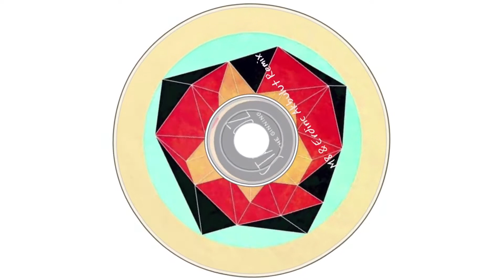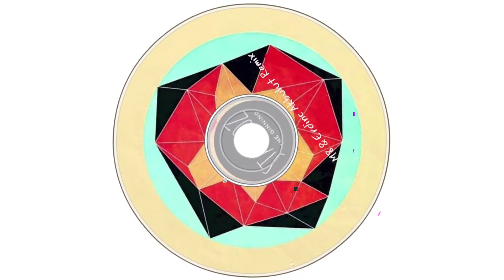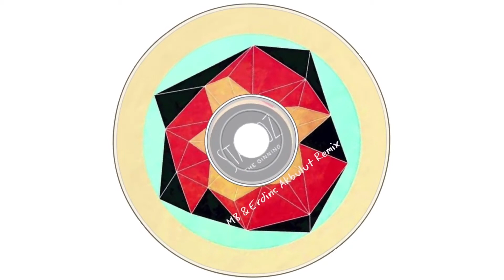Stavroz - The Finishing (M8 & Erdinç Akbulut Remix)